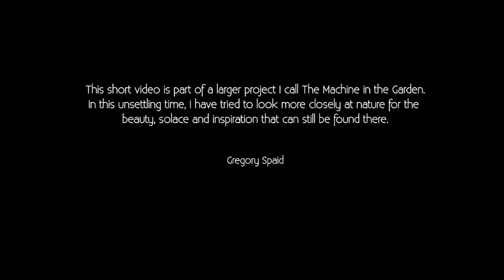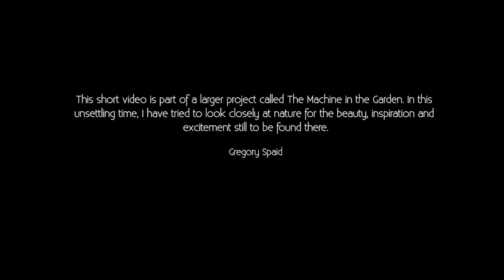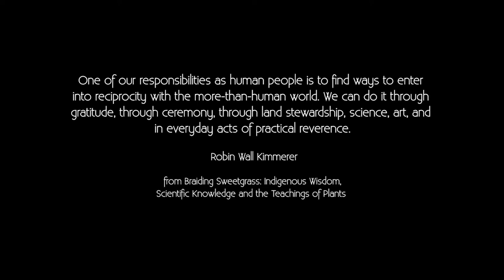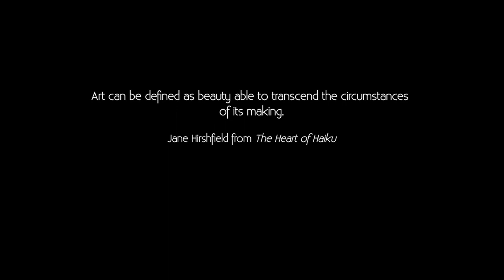Seeing Thru the Pandemic: A Conversation with Artist Gregory Spaid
This recording captures a mid-summer’s evening of short videos and conversation between artist Gregory Spaid, Gund Gallery curator of academic programs Jodi Kovach, and the audience in attendance. Several videos from Spaid’s serial pandemic project, made over the past twelve months, will be shown.

“In the time of Covid, beauty took on new relevance for me. The limitations the pandemic imposed on me became an opportunity to see the commonplace differently, to look more carefully and listen more deeply, to take long silent walks in nature and to share what I have found with others.” –Gregory Spaid

Spaid’s pandemic video project is part of his larger still photography project titled The Machine in the Garden. Four different variations of that project are on view at the Gund Gallery through August 1, 2021.